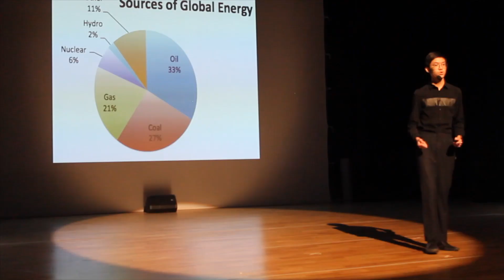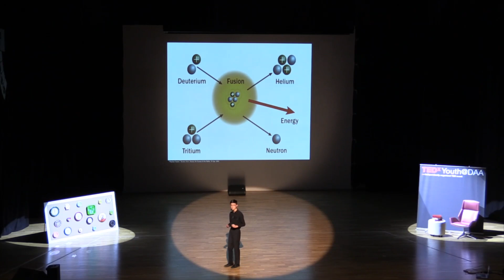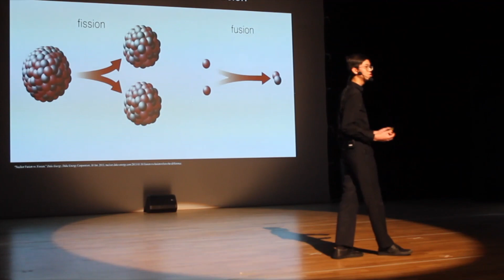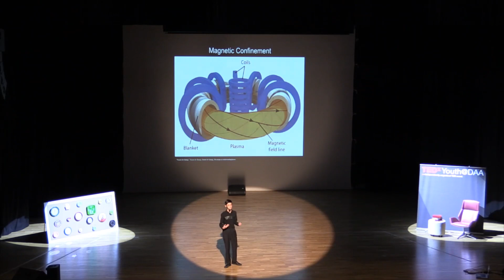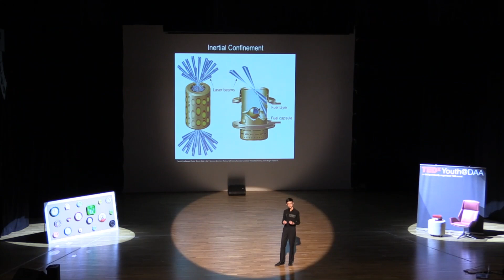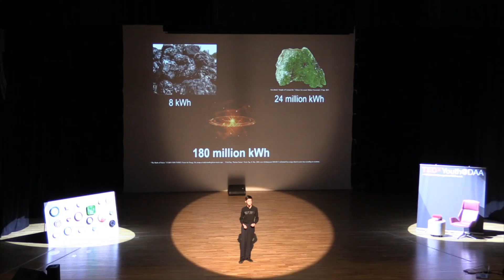The Power of Nuclear Fusion | Xu Bin Ooi | TEDxYouth@DAA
With the passion to create a better future, Xu Bin Ooi discusses the importance of nuclear fusion and how it can improve our lives. He explains, through his first-hand experience, just how harmful fossil fuels are for the environment and the devastation it causes. He aims to raise awareness about this life-changing source of energy in hopes of creating a brighter future. With the passion to create a better future, Xu Bin Ooi discusses the importance of nuclear fusion and how it can improve our lives. He explains, through his first-hand experience, the devastating impacts of fossil fuels on the environment, and aims to raise awareness about a life-changing source of energy in hopes of creating a brighter future. This talk was given at a TEDx event using the TED conference format but independently organized by a local community.